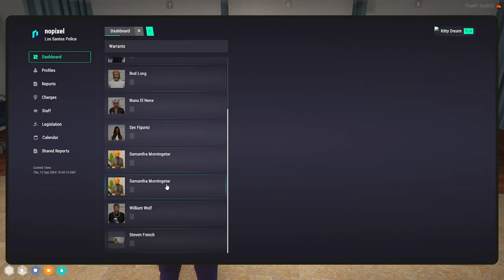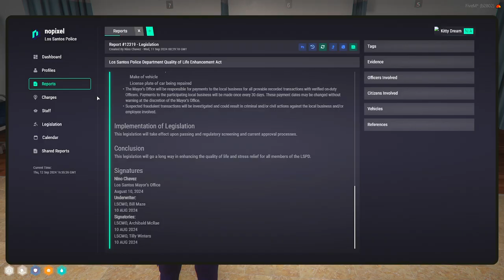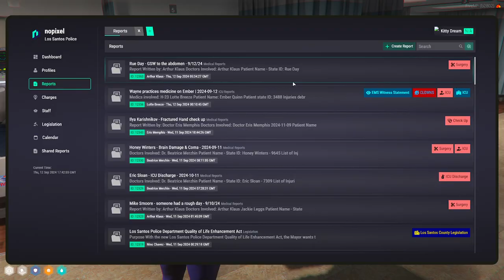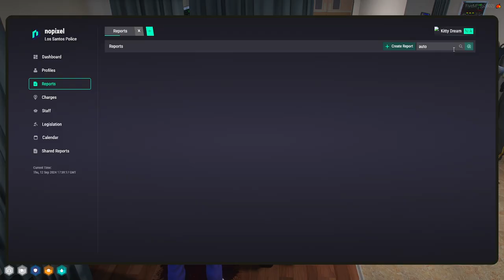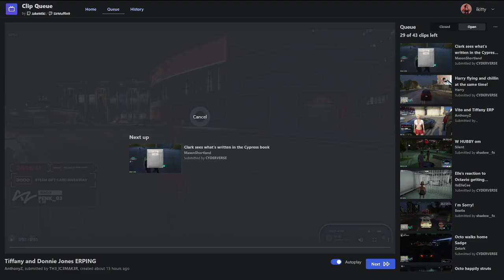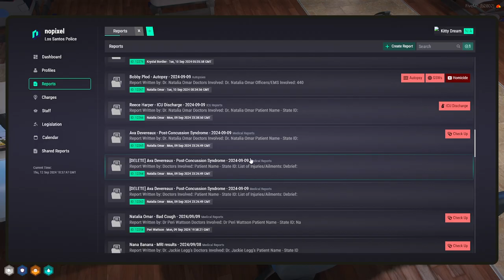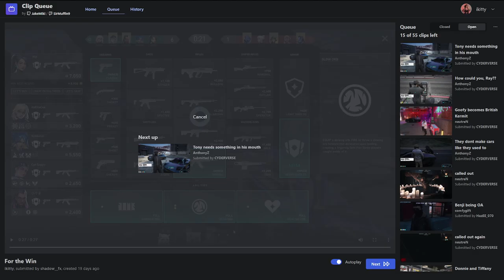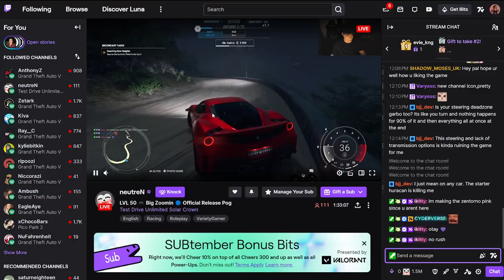🌷Kitty🌷 New Car | Nopixel WL | ikitty Vod - Streamed on September 12 2024